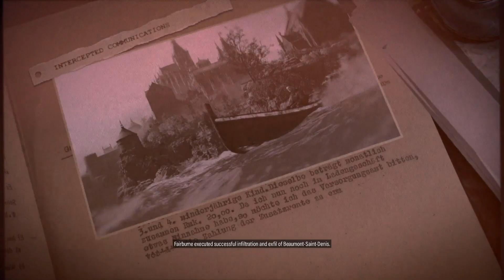Sniper Elite 5 Gameplay Walkthrough Part 7 (PS5) - No Commentary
Sniper Elite 5 is a 2022 third-person tactical shooter stealth video game developed and published by Rebellion Developments. It is the sequel to Sniper Elite 4. It was released on May 26, 2022, for Microsoft Windows, PlayStation 4, PlayStation 5, Xbox One and Xbox Series X/S.

Similar to its predecessors, Sniper Elite 5 is a third-person shooter. Similar to Sniper Elite 4, the game features several large levels, which provide players with various opportunities to infiltrate and extract. When the player kills an enemy using a sniper rifle from a long distance, the X-Ray kill cam system will activate, in which the game's camera follows the bullet from the sniper rifle to the target, and shows body parts, bones or internal body organs being broken or ruptured by the bullet. Weapons in the game can be customized extensively.The single-player campaign can be played cooperatively with another player. The game introduces Invasion mode, which allows a third player to join a game session and play as an enemy sniper.A survival mode, which accommodates up to four players, is also featured.